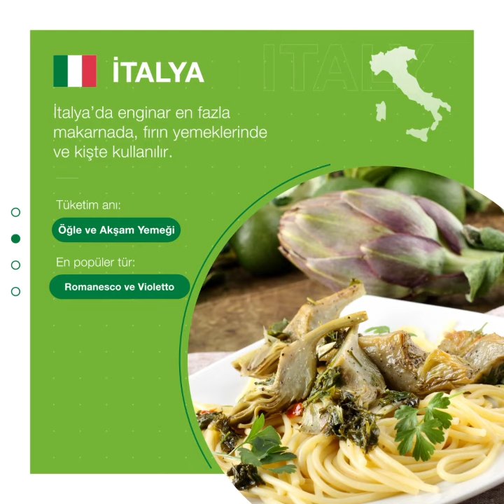Enginarın Farklı Ülkelerde Tüketim Şekilleri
Enginarın dünyanın farklı yerlerinde çeşitli şekillerde tüketildiğini biliyor musunuz? Güveçten makarnaya, atıştırmalıktan enginar kalbine kadar ! Sizin en sevdiğiniz tüketim şekli hangisi?